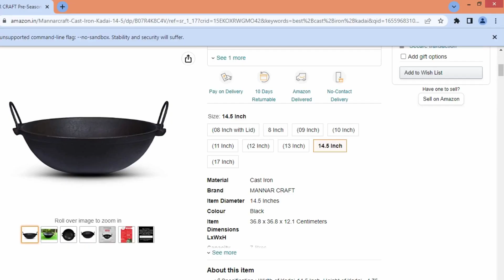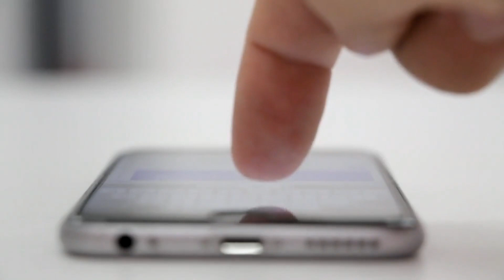Top 5 Best Cast Iron Kadai in India 2022 Under Budget || Best Cast Iron Kadhai in India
Hello friends, in this video I have discussed about best budget Kadai that you can get under mid range. With lots of research I have listed out these few Kadai that will give you a premium level experience. These are the best Kadai that you can find online.

5. Mr. Butler Natural Pre-Seasoned Cast Iron Kadai

4. Qualy Investo Traditional Small Cast Iron Kadai

3. MANNAR CRAFT Pre-Seasoned Large Cast Iron Kadai

2. The Indus Valley Pre-Seasoned Super Smooth Cast Iron Kadai

1. Vinod Legacy Pre-Seasoned Cast Iron Kadai

Video Credits:

Here I have used various short clips and images to make this video

Technical Guruji
Mahatmaji Technical
Technical Sagar
Sharmaji Technical
Technical Sunil
Technical boss
Technical Dost
CarryMinati
Asif Bantaye
TECHZ
Geekyranjit
Gadgets To Use
Techno Ruhez
IGyaan
C4ETech

Portions of footage found in this video is not original content produced by Too Much Tech. Portions of stock footage of products was gathered from multiple sources including, manufactures, fellow creators and various other sources. I earn through amazon associates from qualifying purchases.